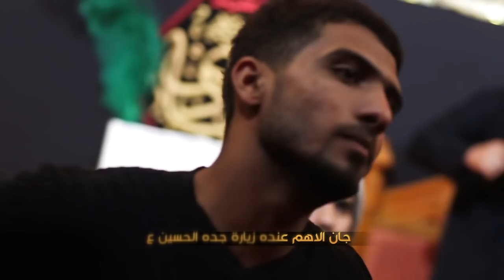ناعي الحزن / الرادود حيدر البياتي النجفي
اداء والحان :- الرادود حيدر البياتي النجفي
كلمات الشاعر :- كاظم البياتي
المكان :- الديوانية - مسجد الامام علي الهادي ع

يوتيوب  || youtube

إنستـگـرام ║ Instagram

تـويـتـر ║ Twitter

تـيـلـيـگـرام ║ Telegram